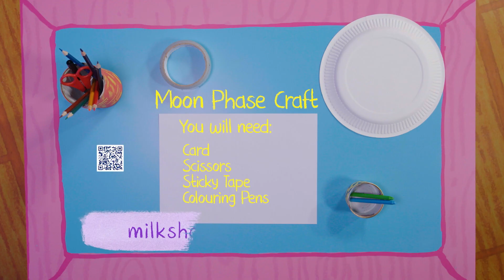Space Explorers | Moon 🌑🌙 | Milkshake!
Captain Olivia lands her rocket on the moon and we learn why sometimes you can see the whole of the moon and sometimes only part of it.

and for more fun with your Milkshake! friends, head to Channel 5 every morning from 6am ☀️📺

Come and see us on the Milkshake! Live Tour 🎫🌈 and if you'd like your Milkshaker to be on Milkshake! head